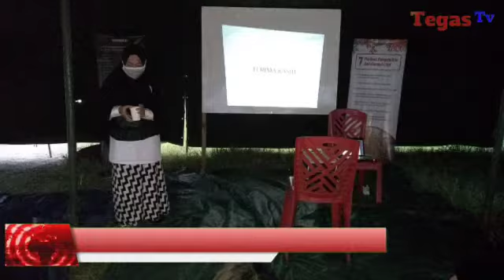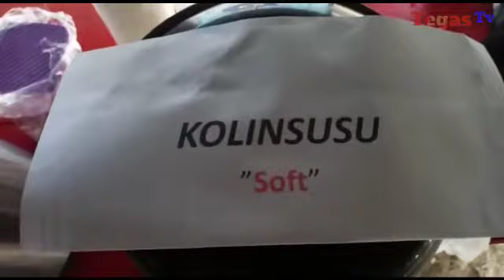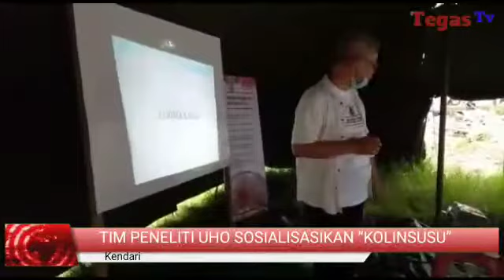Tim Peneliti UHO Sosialisasikan “KOLINSUSU”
Dalam rangka mendukung program pengembangan usaha kecil berbasis bahan baku lokal dari rumput laut maka tim Universitas Halu Oleo (UHO) diketuai oleh prof la Ode M. Aslan, bersama tim yang beranggotakan Dr. Andi besse Patadjai, Prof. Manat Rahim dan Dr. Wa Iba menggelar sosialisasi produk olahan kopi rumput laut “Kolinsusu”
Sosialisiasi dilakukan bekerjasama dengan Korps Sukarela Palang Merah Indonesia Kota Kendari (KSR PMI Kota Kendari) yang berlangsung di sekretariat KSR kemarin sore 19 Oktober 2020.

Produk olahan yang berbahan baku rumput laut ini dimaksudkan agar masyarakat rutin dan giat untuk mengonsumsi produk rumput laut lokal asli dari Sulawesi tenggara sebagai makanan dan minuman  sehat berserat serta memiliki manfaat kesehatan baik sebagai antioksidan, antibakteri dan antivirus.

Menurut prof. Aslan, memanfaatkan rumput laut jenis kottonii untuk digunakan sehari hari sangat bermanfaat untuk menigkatkan imunitas serta mencegah beragam penyakit seperti jantung dan maag akut.

Hal ini berdasarkan hasil riset tentang pemanfaatan produk olahan rumput laut jenis kottonii di Rusia, Cina, jepang dan India.

Oleh karena itu, di masa pandemic Covid 19 ini,  Aslan dan tim peneliti UHO mempromosikan pemanfaatan rumput laut yang digandengkan dengan kopi sebagai minuman andalan generasi milenial.

Rumput laut yang digunakan untuk memproduksi minuman khas kopi rumput laut ini berasal dari hasil budidaya yang dilakukan oleh tim peneliti UHO bekerjasama dengan pemda Buton Utara dan masyarakat pesisir di teluk Kulisusu.

Penamaan Kolinsusu diperkenalkan oleh La Ode M. Erawan, tokoh masyarakat Buton Utara.

Menurutnya, kata Kolinsusu (dibaca Kolincusu) ini berasal dari dua kata yaitu  “Kolencu” yang artinya berhitung dan  “Su” yang artinya teratas atau terujung, sehingga arti dari kata “Kolinsusu adalah tertata dan terstruktur.

Prof. Aslan berharap penamaan Kolinsusu untuk produk kopi rumput laut dapat menjadi pemicu  dan pemacu untuk mendorong membangkitkan produk lokal Sulawesi Tenggara khususnya dari Buton Utara menjadi produk kebanggaan nasional.

Dalam kegiatan sosialisiasi dan promosi ini, dipaparkan materi yang berisi tentang pengenalan rumput laut, manfaat rumput laut dan khasiatnya sebagai bahan obat obatan, pangan dan kosmetik /bahan kecantikan khusus pria dan wanita.

Sosialisasi berlangsung sangat menarik karena persentase dan demo minum bersama kopi rumput laut dan mencicipi panganan kue kuliner jalangkur (jalankote rumput laut)  ini berlangsung di bawah tenda KSR bukan di dalam ruangan yang biasanya berlangsung.

Selama persentase beragam pertanyaan dan atensi para generasi milenial, pengurus KSR Kota kendari dan para warga di sekitar sekretariat KSR.

Para perserta sangat tertarik untuk mencoba berbisnis kopi rumput laut dan siap mendukung kegiatan serupa di masa mendatang mengingat manfaat dari rumput laut yang sangat besar.

Para peserta yang hadir sepakat bahwa produk kopi Kolinsusu ini sangat layak untuk menggaet peminat kopi generasi milenial karena rasanya yang khas, sehat  dan sangat prospek untuk dikembangkan dalam bentuk sajian segar ataupun dibuat dalam bentuk kemasan (sachet).

Ini merupakan tantangan untuk membuat produk kemasan dari Kopi rumput laut “ Kolinsusu” sekaligus untuk  membuat produk lokal agar mudah disajikan dan lebih praktis.
Tim peneliti UHO merencanakan insyaallah pada minggu ini (mulai jumat - minggu) juga akan mempromosikan produk Kopi Kolinsusu ini di Jakarta sebagai upaya maksimal untuk mengangkat nama daerah Buton Utara dan Sulawesi Tenggara di level nasional.